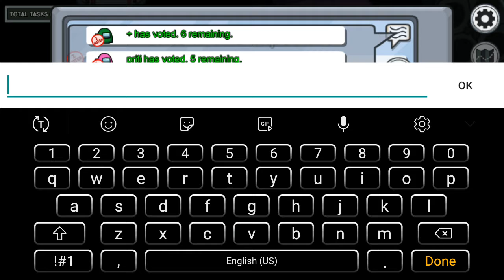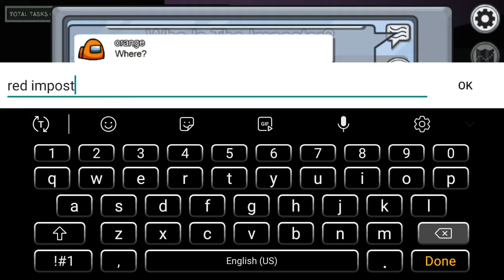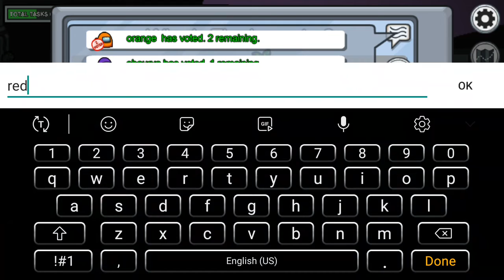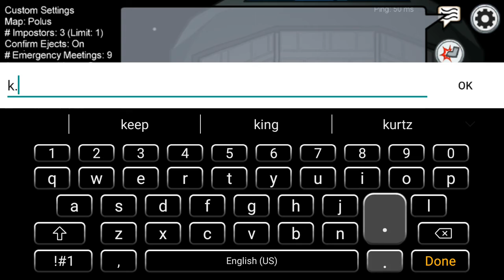james & Franz plays: AMONG US ARE 3 IMPOSTORS KILLING CREWMATES!!!!!!!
a james an blue crewmate turns to impostor! are they trouble crewmates james killing a white! on she's reported body are james texting says: pink sus they ejects in: pink was not impostor to win the impostors!😱👻☠